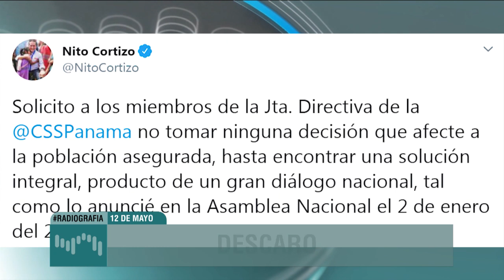Glosas de Flor Mizrachi: 12 de mayo de 2020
Manténgase informado con las glosas de la periodista Flor Mizrachi.